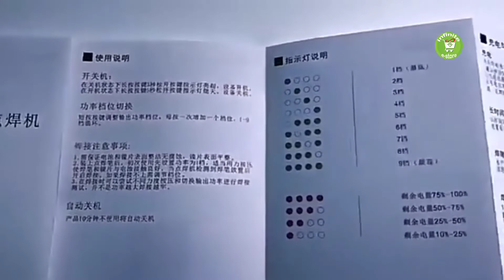DH20 Pro DIY Portable Rechargeable Spot Welder type C Charging 5500mAh Battery for 18650 Battery